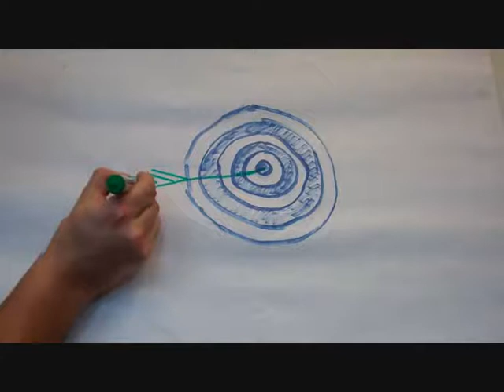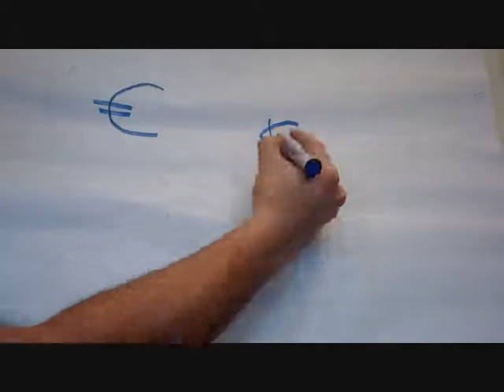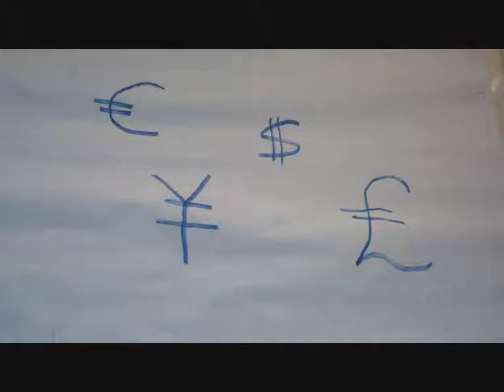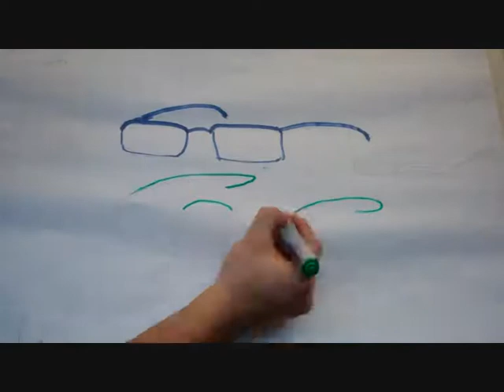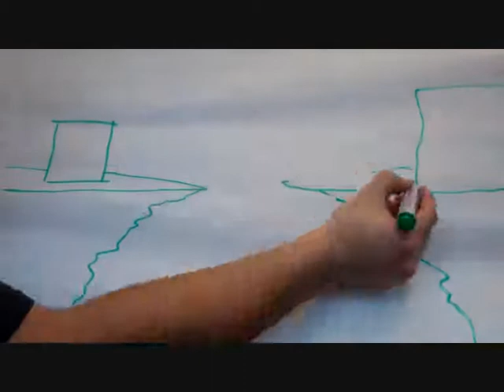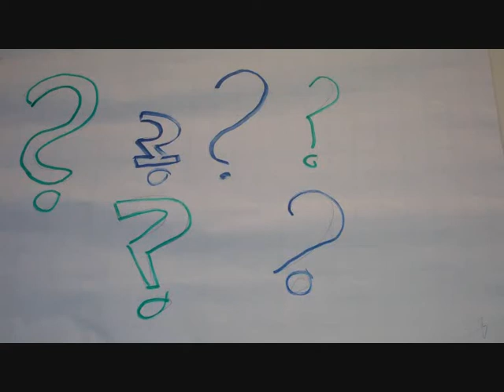Pitch video 01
concept versie